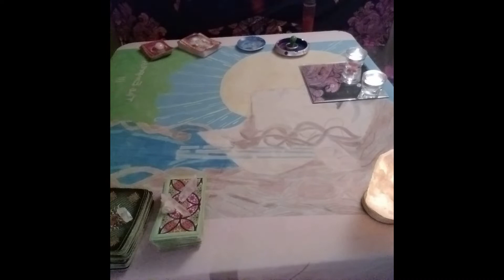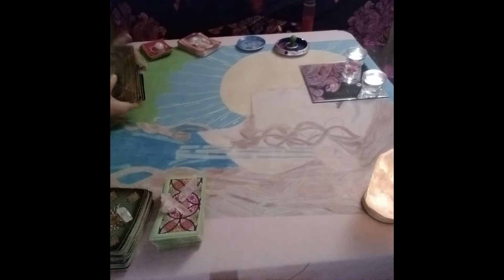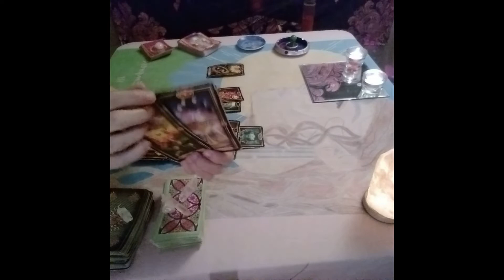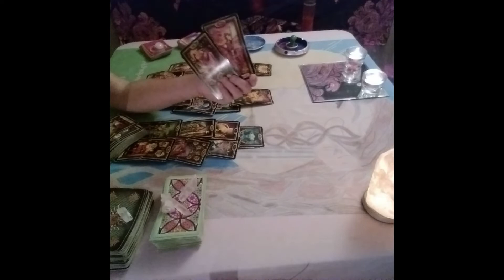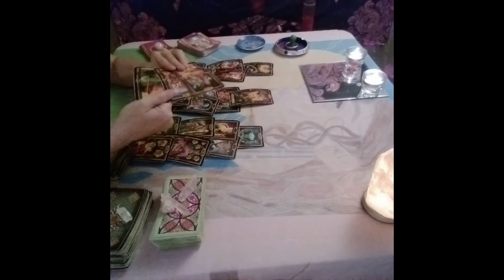Gemini Love Tarot...Reconciliations....Celebrations....Happiness....Immediate Future